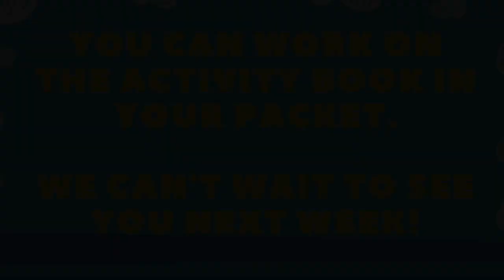NexGen Sunday - PreK-K - November 22